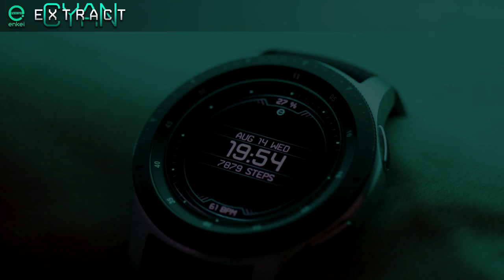EXTRACT CYAN - animated - Samsung Galaxy Watch, Active, Gear S3, Sport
Enkei Design is presenting the all new, futuristic animated watch face: EXTRACT CYAN - animated!

EXTRACT CYAN features outstanding & smooth animations - now in phenomenal CYAN color!

This polymorphic mass of lines and dots, like a visualization of an AI brain, is centered in the background - making your smartwatch feel alive!
All the necessary indicators are clearly visible thanks to high contrast, and their own app shortcuts are all easily accessible!

Functionality isn’t sacrificed for the design, as this watch face offers 3 custom app shortcuts!